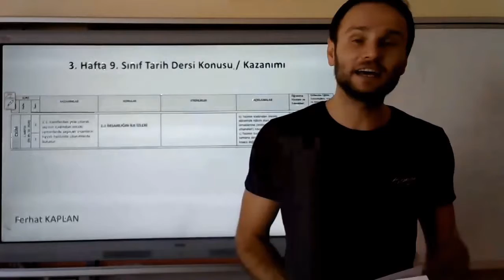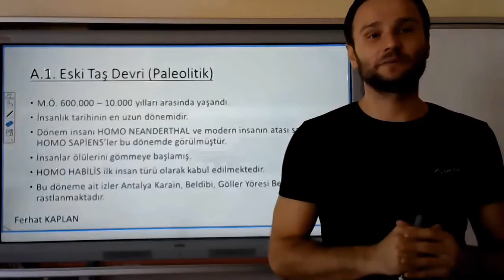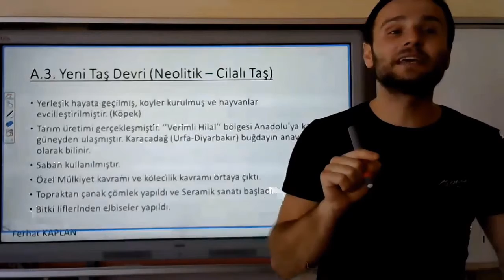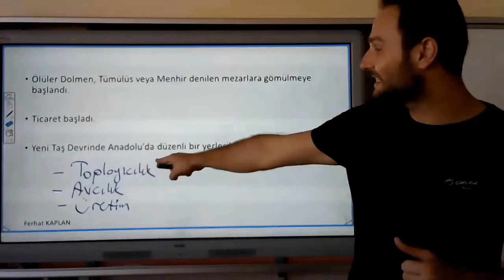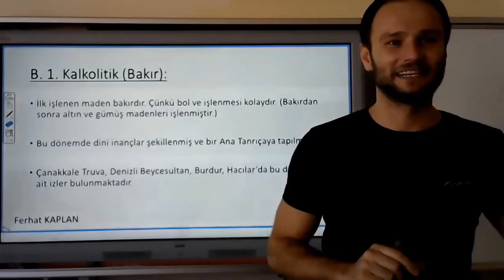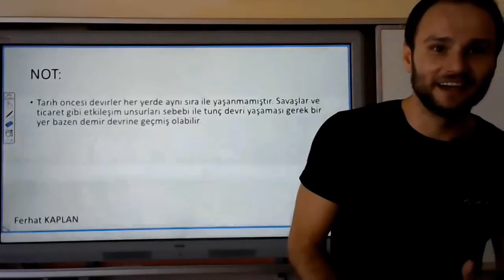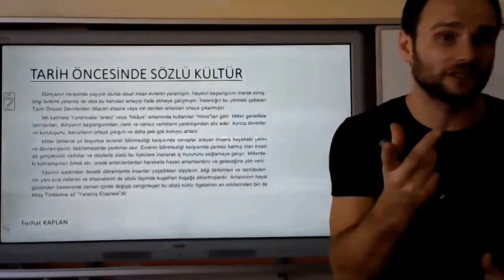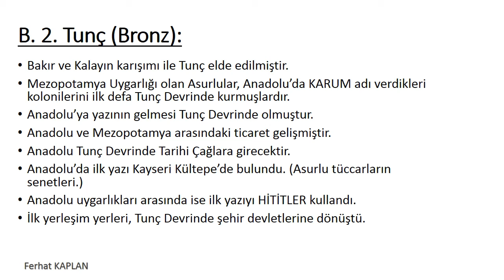9.Sınıf Tarihi Dersi 3.Hafta Ders Konusu